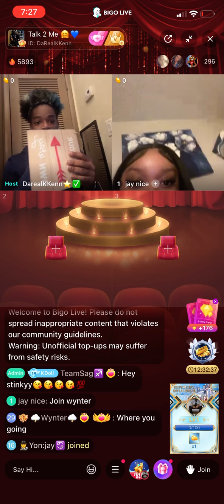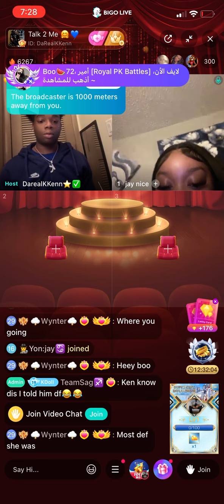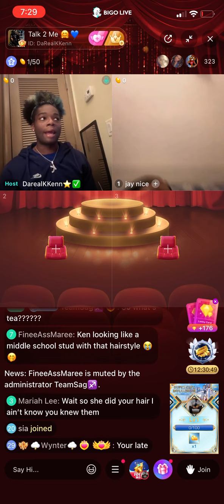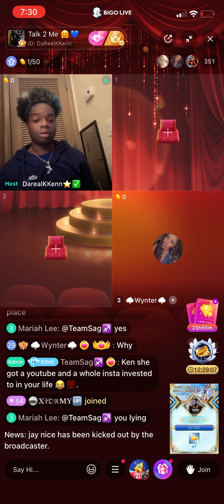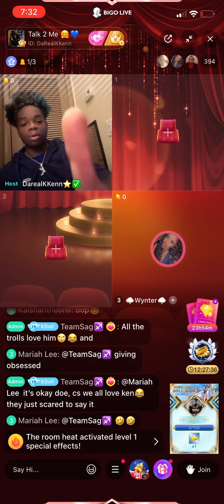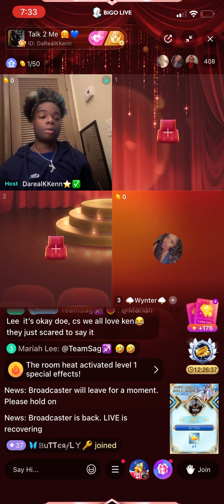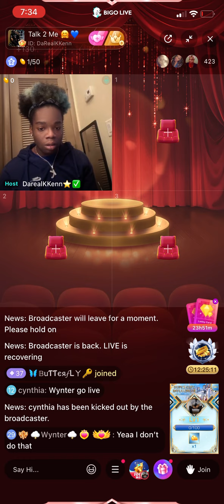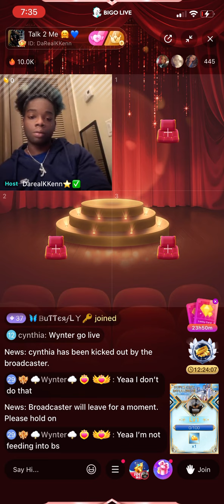Kenn no Barbie minion Sag is slow 😂😂 She said cousin NyNy has a YouTube n IG dedicated to him😂😂 Nah